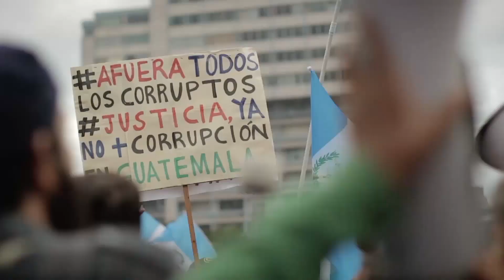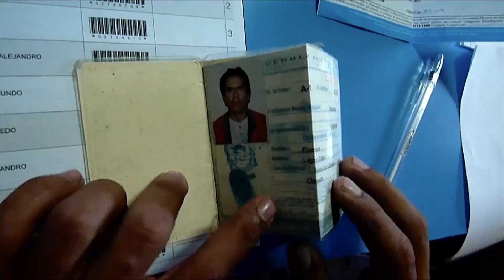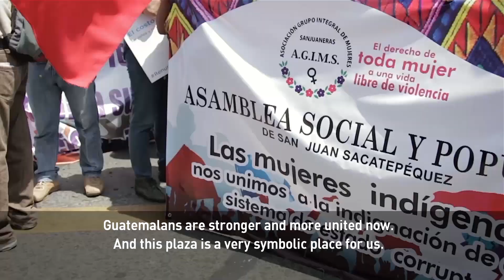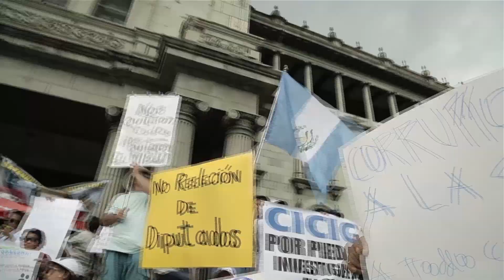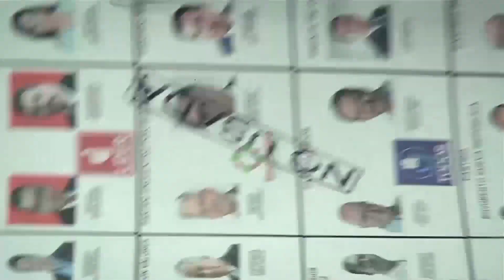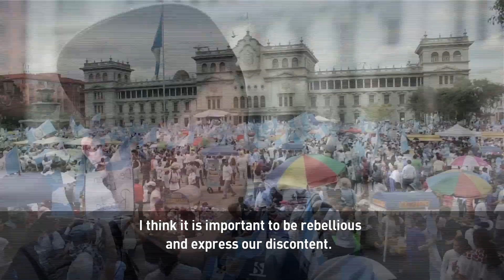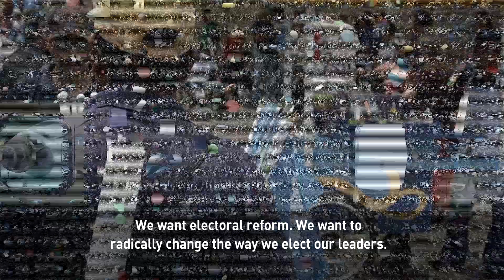Political scandal in Guatemala turns president into prisoner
Guatemala is a country in the midst of political turmoil and rapid transition. After weeks of tension and intrigue, President Otto Perez Molina resigned in scandal in early September and shortly thereafter was put in jail. Harris Whitbeck reports on the corruption scandal that brough the government down.